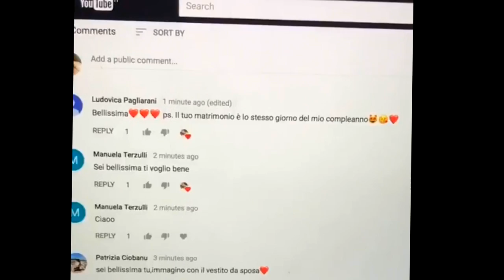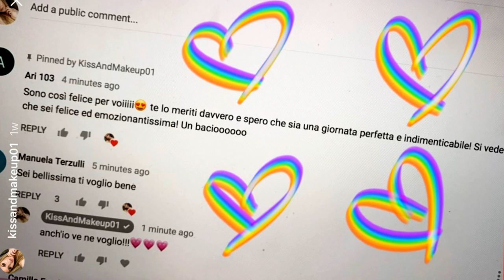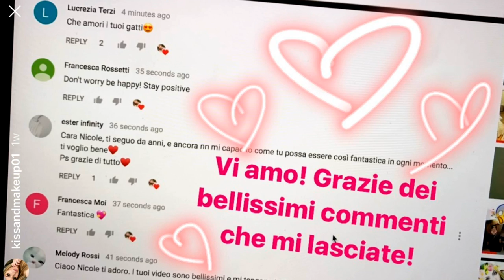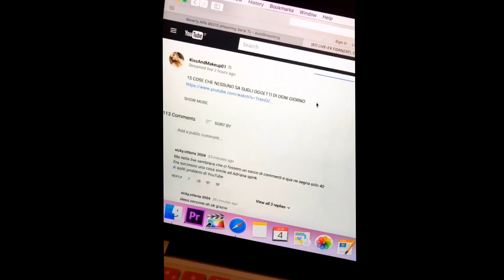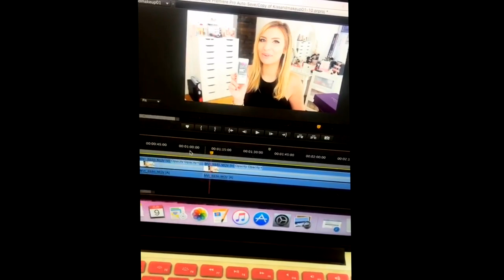STORIES: DUE SETTIMANE NELLA MIA VITA!!!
Questo è un video-esperimento. Fatemi sapere se potrebbe piacervi vedere un riassunto delle mie stories di Instagram ogni mese.☺️💗